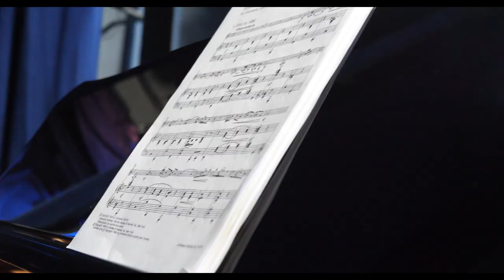ZILELE ELVIRA GODEANU - A treia zi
Teatrul Dramatic „Elvira Godeanu”